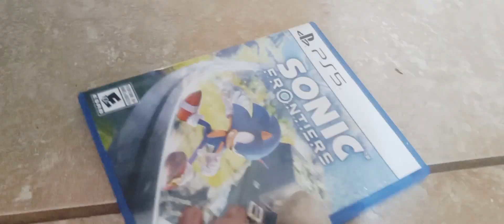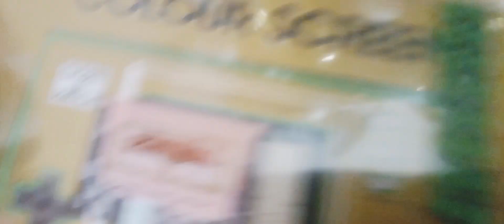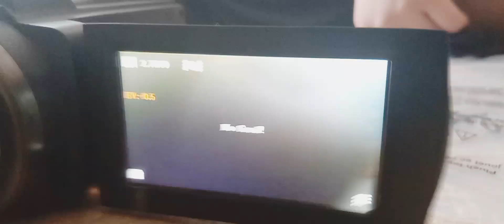Toy Mario Bros "Mario's Christmas Day"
Note! This episode takes place Before the previous episode.